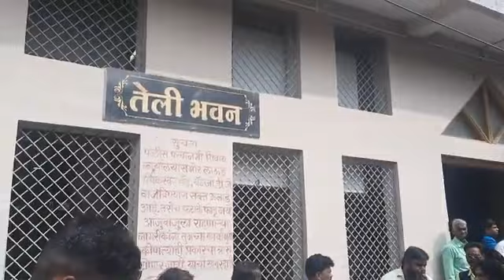Bharo Phool Barsao